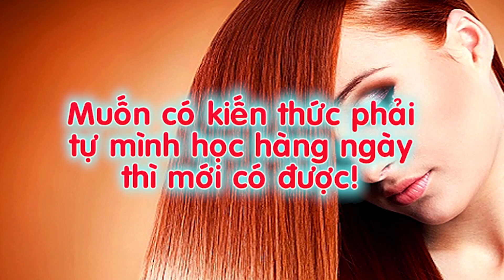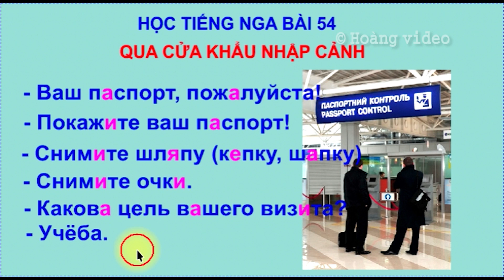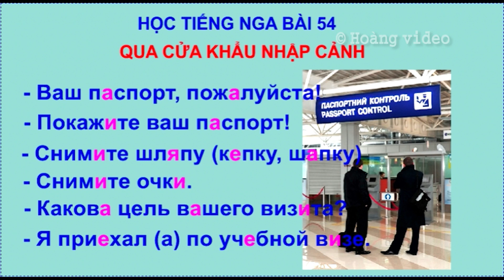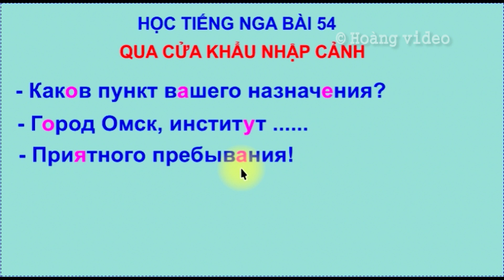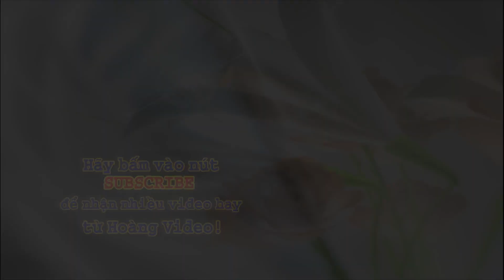Bài 54: Hội thoại khi nhập cảnh tại sân bay Nga | Học tiếng Nga cơ bản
* Hoàng Video: Giáo viên tiếng Nga tốt nghiệp ĐH Sư phạm ngoại ngữ Hà Nội, phiên dịch lâu năm trong lĩnh vực công nghiệp cơ khí và y tế. Hiện nay thường làm các clip dạy học tiếng Nga do đam mê tiếng Nga. Vui lòng làm giúp các bạn các clip giao tiếp thao chuyên đề (Miễn phí hoàn toàn) chỉ cần các bạn viết yêu cầu vào bên dưới phần bình luận. Chúc các bạn thành công trong việc học tiếng Nga!